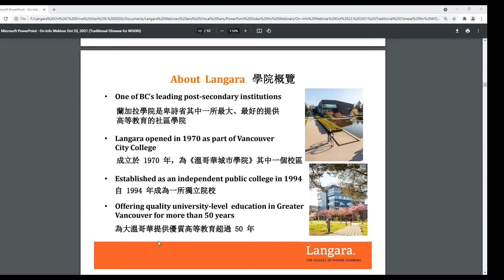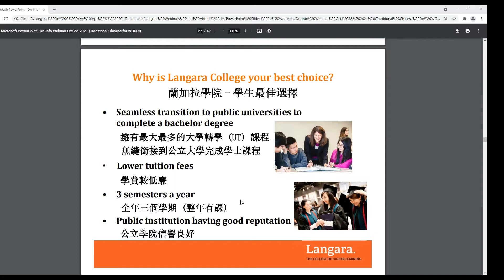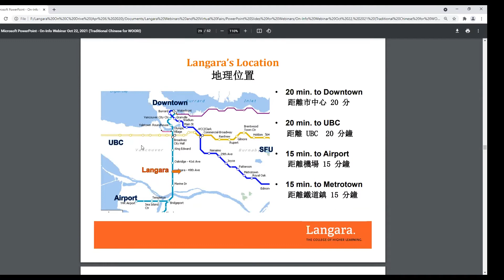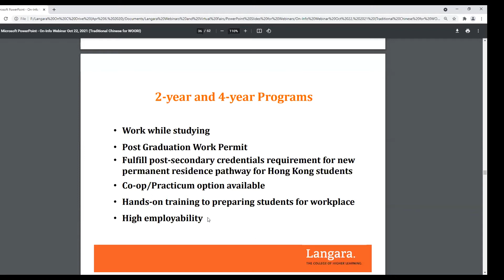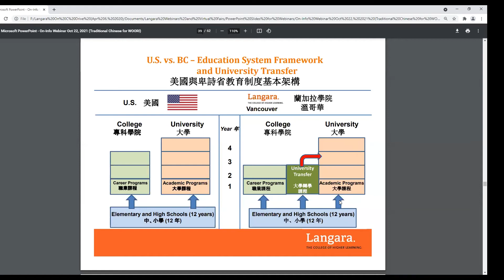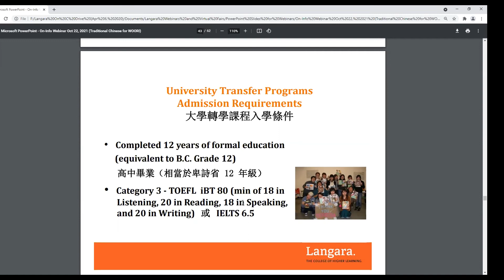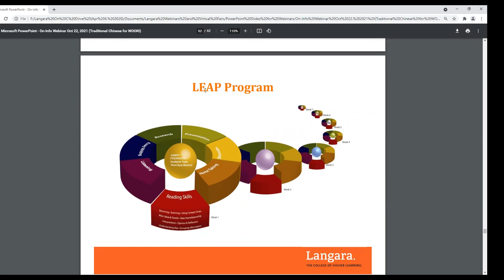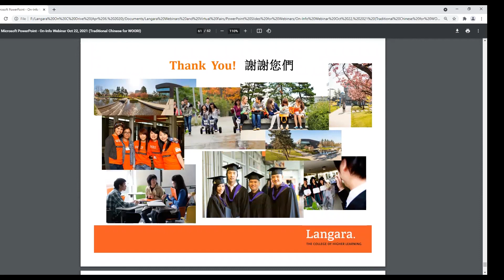温哥華Langara College蘭加拉學院 【網上研討會 Part 2】｜學院特點！工作機會！人工水平！｜温哥華升學 就業 及移民機會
Woori成位於2000年 總部位於加拿大多倫多🇨🇦

睇完影片 歡迎留言話比我知你點睇😆👇🏻

想知更多關於加拿大資訊? Follow facebook and Instagram! 或者留言問我哋啦!